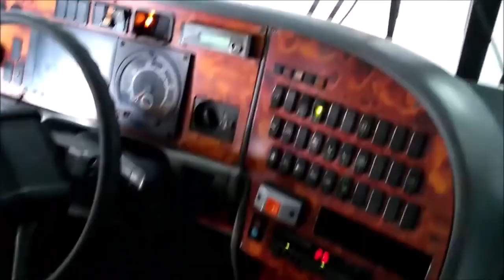Três Rios X Petrópolis (Via BR 040)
Gravado antes da pandemia
Viação Progresso
Busscar Vista Buss LO
CHASSI: Scania K310
Número do carro: RJ 191.016